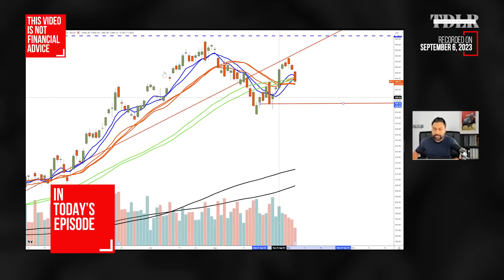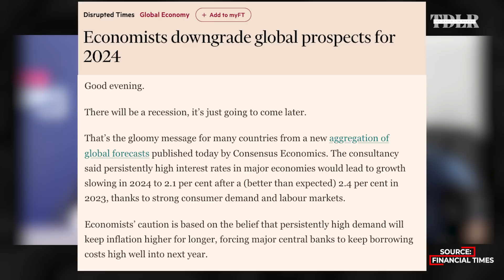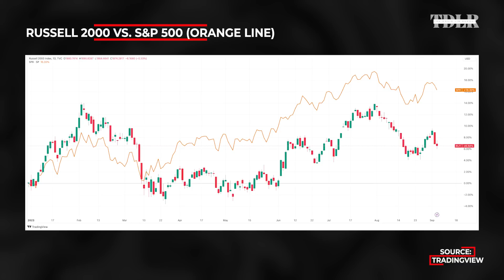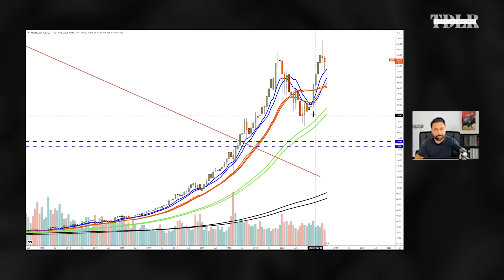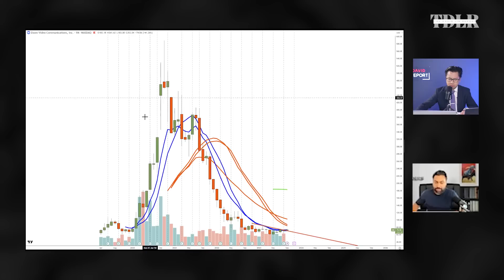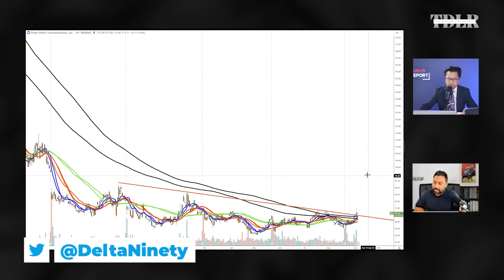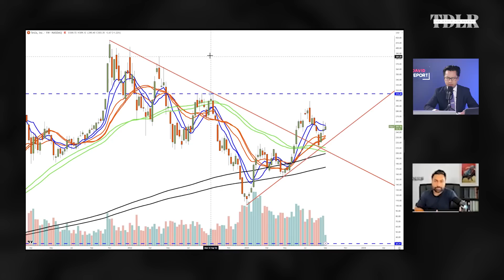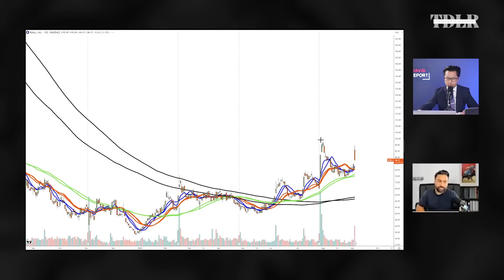These Oversold Stocks Are About To Explode, Markets At Inflection Point | Anmol Singh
Anmol Singh, Founder of Live Traders, gives his outlook for the stock market indices, as well as insights on stocks he thinks have potential for a technical bounce.

0:00 - Intro
0:13 - Ad read
1:42 - Market outlook
11:36 - Tech stocks
12:40 - Zoom
15:40 - Tesla
23:14 - Nvidia
25:25 - Novavax
28:00 - Prepping For Success